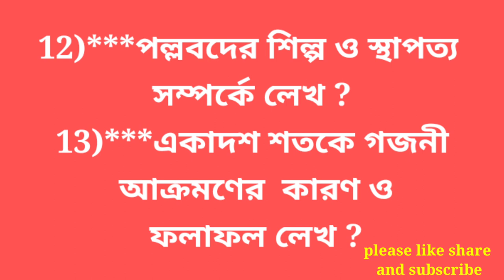History suggestion 2022 Pass CC2 GE2/BA 2nd Semester 2022 calcutta university syllabus & suggestion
History suggestion 2022 Pass CC2  GE2 /2nd Semester 2022 calcutta university syllabus & suggestion

BA history pass2022||CC2||GE2||calcutta university||syllabus &suggestion||